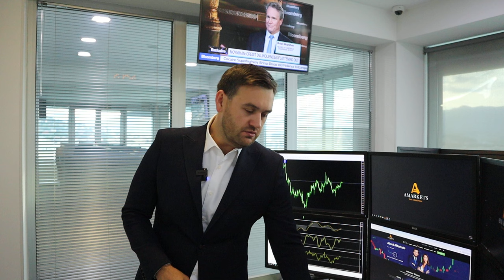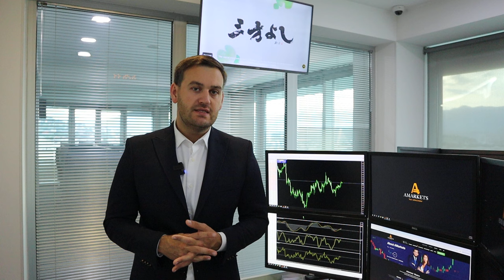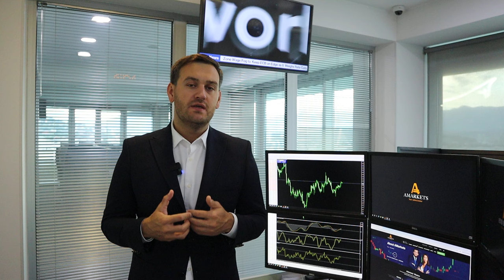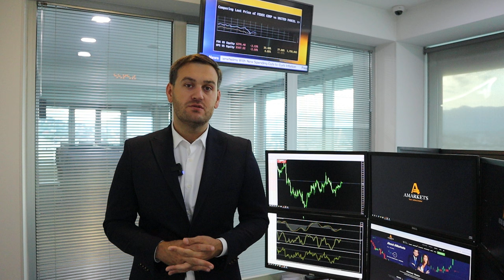Доллар: ждем сильные движения | AMarkets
О важных отчетах дня, чего ждут покупатели американской валюты, как заседание ФРС повлияло на доллар, прогноз по доллару, о данных по рынку труда и инфляции в США, от чего зависит решение ФРС по ключевой процентной ставке, о монетарной политике в еврозоне,  о паре USD/CAD и рынке нефти, о перспективах пары USD/JPY и интервенциях Банка Японии